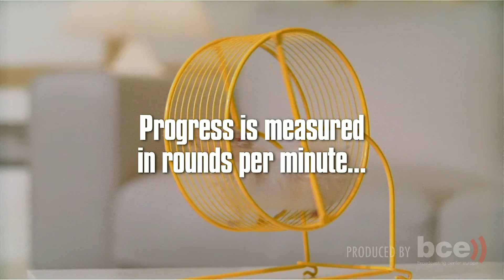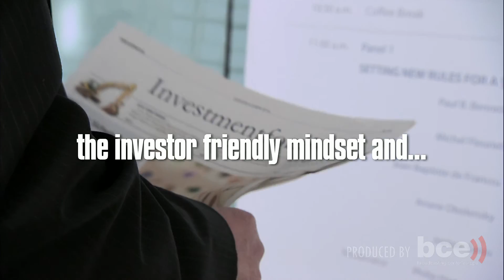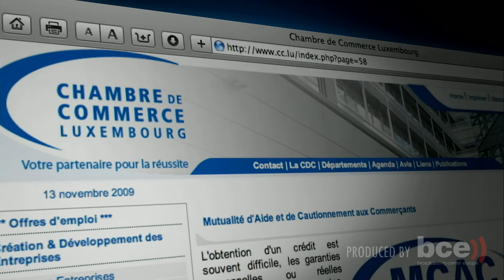Is it true what they say about Luxembourg (Business)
Each video clip represents one of the many diverse facets of Luxembourg.